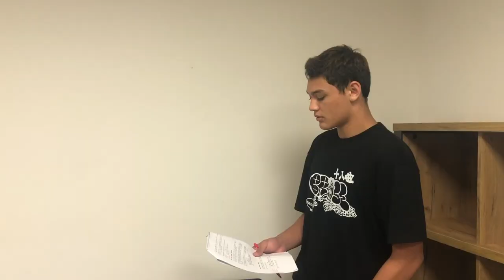PSEUDOKHRISTOS | Behind the Scenes Featurette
Written, Directed & Edited by: William Yeh
Director of Photography: Arham Pan
Produced by: Eric Yeh & Lisa Lin

Cast:
Elijah: William Hsu
Jude: Jai Chieh
Headmaster Hindley: Bruce Buck
Priest: Douglas Ryan

Crew:
First Assistant Cameraman: Eric Chiang
Production Sound Mixer: Jayden Lin
Boom Operator: Luanne Chou
Gaffer: Abbie Chu & Hannah Fang
Grip: Raymond Chu

2nd Unit Director of Photography: Alice Wang
2nd Unit Production Sound Mixer: Oriana Roth-Vinson
2nd Unit Boom Operator: Julius Trick

Makeup & Wardrobe: Yujinia Wang
On-Set Production Coordinator: Allison Chen & Mindy Tsai

Score by Gerry Owens, "Essex Drive", "The Briers" and "The Barn is on Fire" courtesy of Black Bag Music

Colorist: Kevin Zhang

'The Rebels' Extras played by:
Paul Chen
Antony Sha
Evan Chen
Raymond Chu
Brian Hung
Jerry Yen
Kevin Lin
Morgan Chen
Jonathan Hu

Filmed in KAOHSIUNG AMERICAN SCHOOL
Location Manager: Barnaby Payne & Daisy Chang
On-Set Location Supervisors: Bruce Buck, Fides Rivera & Richard Ferguson
Costume Coordinator: Lisa Lin
Tech Rental Coordinator: Eric Yeh
Lighting Support: Tzi-Liang Yeh

Very Special Thanks To:
Thomas Li
Daniel Castelaz
Romele Rivera
Monica Su
Elle Zajicek
Anthony Shen
Ethan Chan
William Peng
Ivan Brazier
Luca Leo Thiel